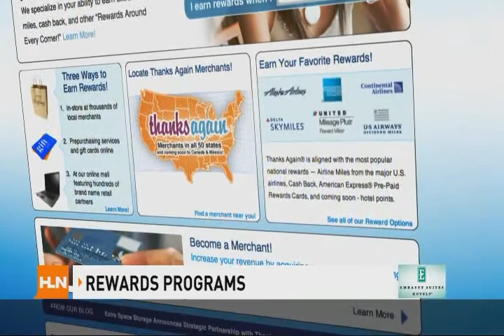CNN Airport News ThanksAgain clip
Thanks Again's unique and turnkey airport traveler rewards program featured on CNN Airport News Network. "The Frequent Flyer" story is running in September and October 2010 during CNN Headline News.